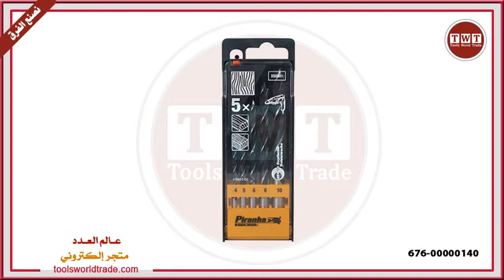الالكترونى TWT سوق -black & decker